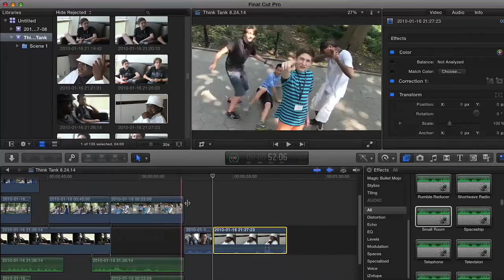The DMA Experience - Filmmaking & Visual Effects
Experience digital filmmaking. Learn the entire production process, from screenwriting and storyboarding to shooting, editing and post-production. Discover camera controls, lighting motion-graphic compositions and how to create special effects.

Student filmmakers in advanced courses use high-end Canon® professional-level video cameras. Learn the skill sets needed to succeed in the multi-trillion-dollar entertainment business.